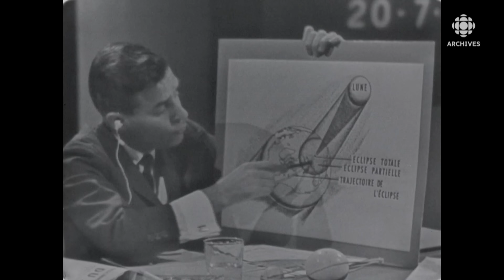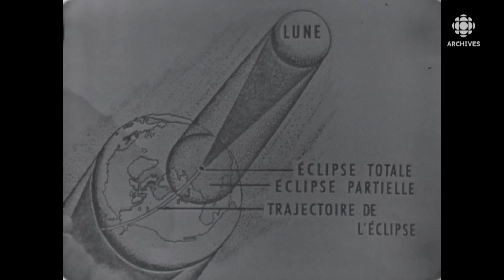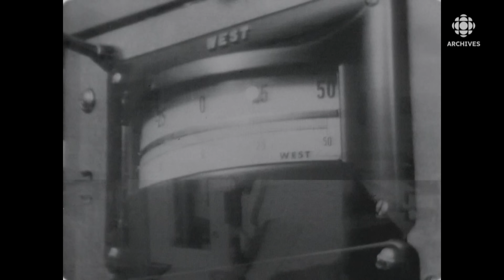Émission spéciale pour l’éclipse solaire totale du 20 juillet 1963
En 1963, une émission spéciale pour souligner l’éclipse totale de Soleil est diffusée en direct le 20 juillet 1963. Le journaliste Raymond Laplante est à Grand-Mère en Mauricie au Québec où des savants du monde entier sont réunis pour observer le phénomène. En studio, Gérald Lachance et Jean-Yves Bigras expliquent le phénomène des éclipses et les dangers pour la santé oculaire.
Source : Éclipse totale 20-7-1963, 20 juillet 1963
Animateur : Gérald Lachance
Commentateur : Jean-Yves Bigras
Journaliste : Raymond Laplante